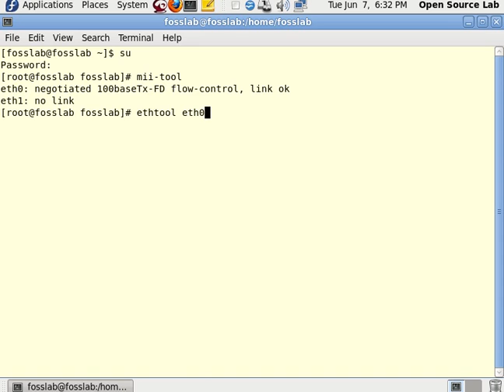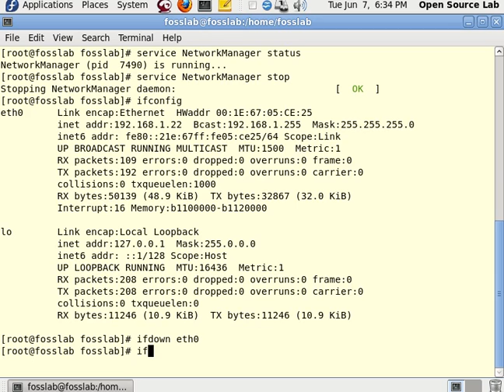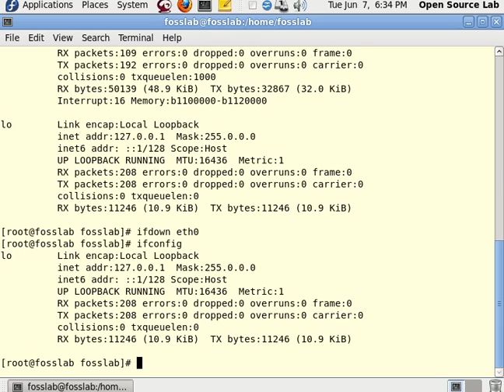network interface configuration step 1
CONFIGURING THE NETWORK IN FEDORA